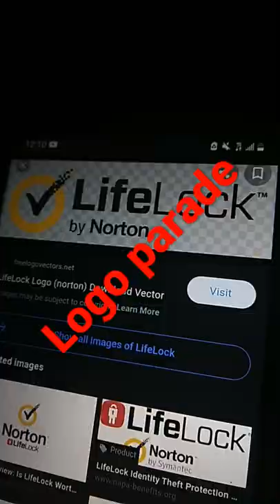LifeLock HomeAdvisor Life Alert